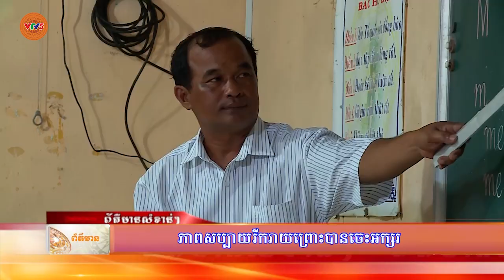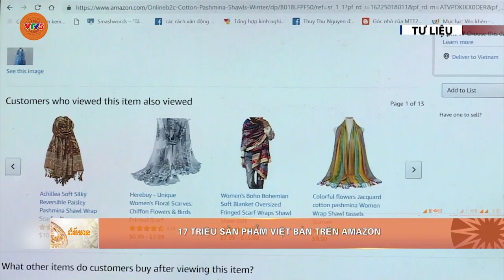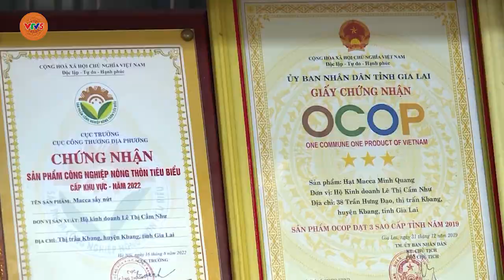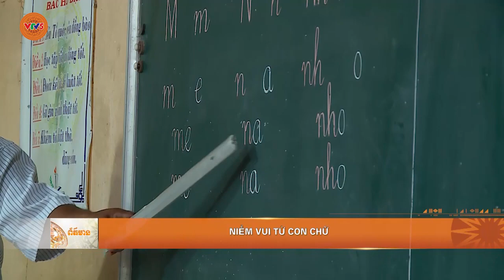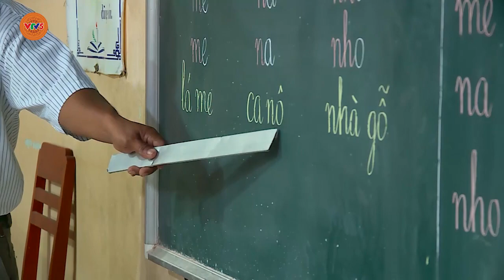[TIẾNG KHMER] BẢN TIN TIẾNG KHMER 22.10 | VTV5